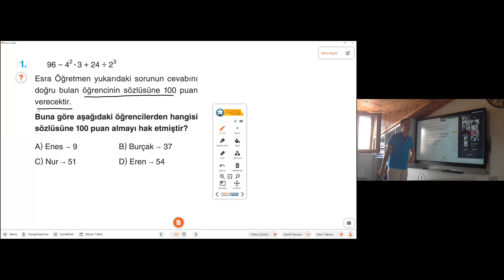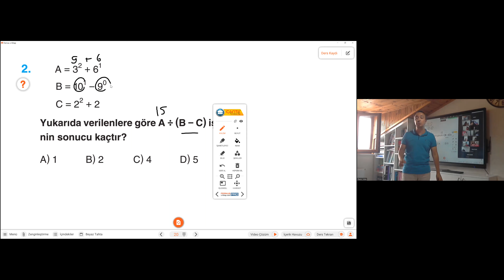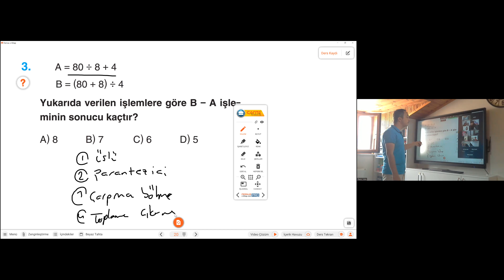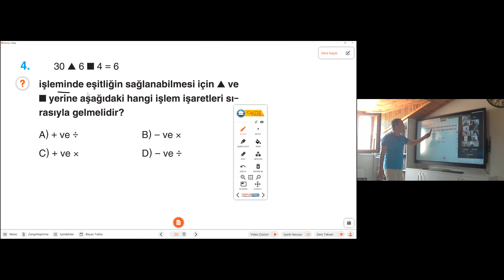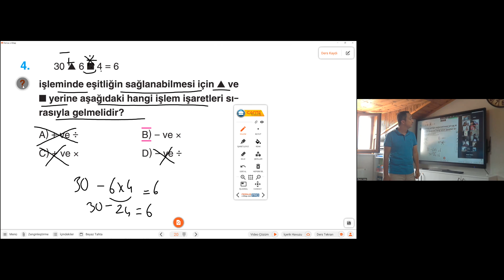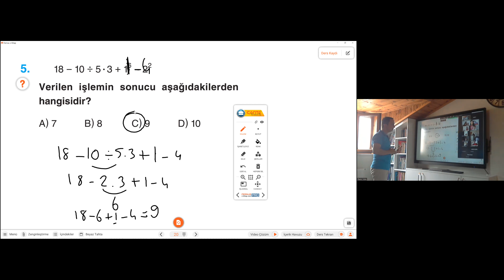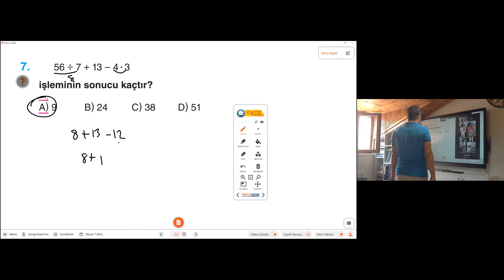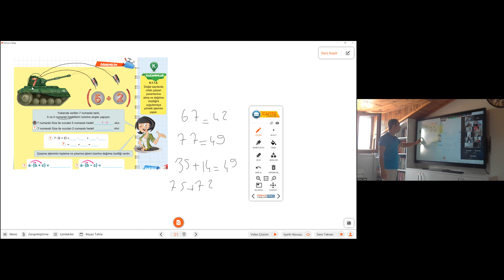2023 6 SINIF MATEMATİK İŞLEM ÖNCELİĞİ SORU ÇÖZÜMÜ 19 TEM